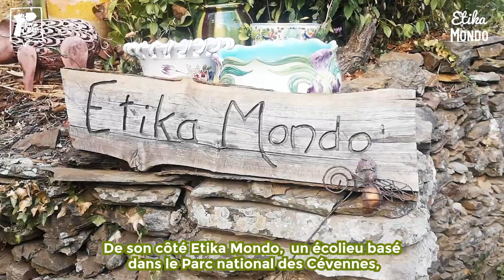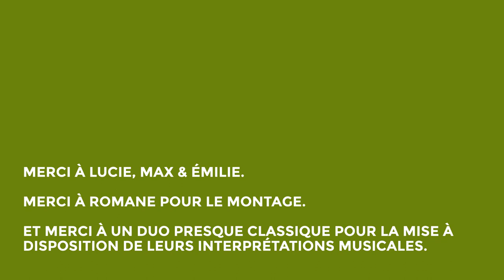Vive les CEMs - Chantiers Ecologiques Massifs !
Votez pour les CEMs dans le cadre du budget participatif de la Région Occitanie :

Merci à Lucie Lucas et de Maxime de Rostolan pour leurs soutiens.
Merci à Romane Rostoll de Ca part de là pour le montage.
Merci au Duo Presque Classique pour la musique.